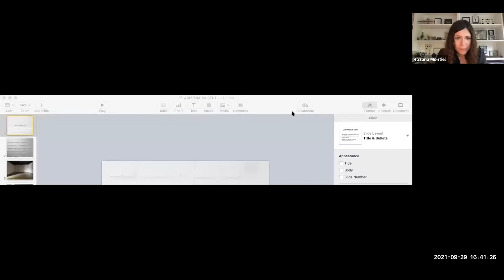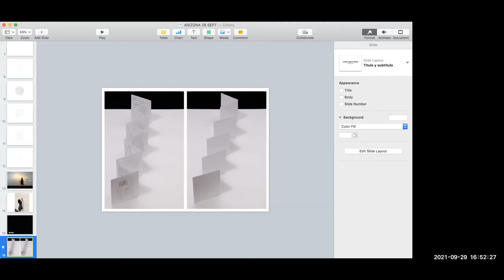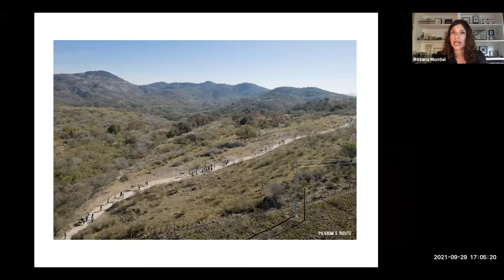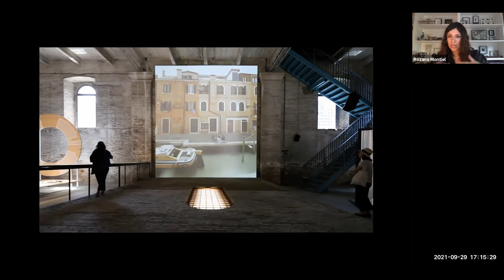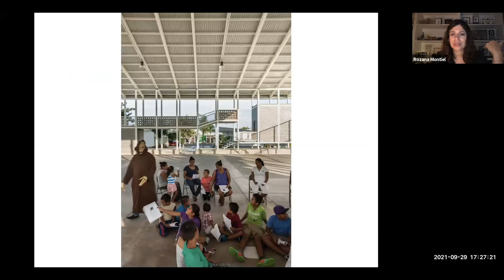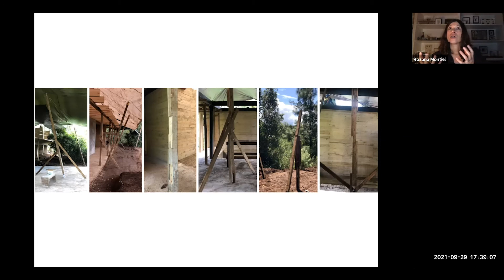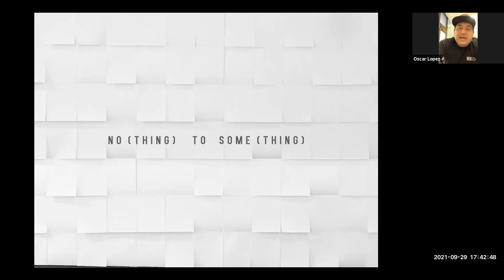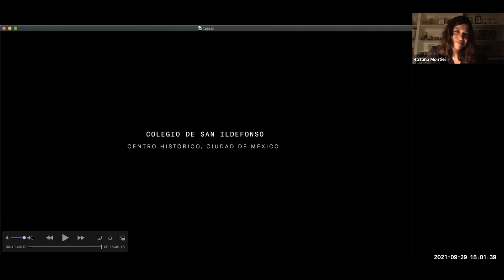CAPLA Lecture Series: Rozana Montiel: Something From Nothing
Rozana Montiel is the founder and director of the Mexican office ROZANA MONTIEL | ESTUDIO DE ARQUITECTURA (REA) focused on placemaking and design with social impact. Her projects include public space infrastructure, housing, workspaces, industrial units, furniture design and art installations. Her architecture is for "Beauty as a basic right" seeking to design inclusive, sustainable spaces. Coming forth in September is her expo Blank in Three Acts, which will feature 50 of her projects within the framework of the 2021 MEXTROPOLI Architecture and the City International Festival in Mexico City.

In early 2021, Montiel obtained Honorable Mention in the Fassa Bartolo International Prize for Sustainable Architecture for the “Court” project. In 2020, she was a finalist for the Oscar Niemeyer Award for her pro-bono project “Ocuilan House,” built for a disadvantaged family whose home was destroyed in the Mexico 2017 earthquakes. In 2019, she was the winner of the Global Award for Sustainable Architecture awarded by the Cité de l’Architecture; and served as curator at the Ibero-American Biennial of Architecture and Urbanism (BIAU) in Paraguay. Also in the 2019 Glocal Design Magazine Noldi Schreck Awards, she won second place in the Corporate Interior Design category for the “KTBO Office” project and third place in the Social Housing category for the prototype project “From Territory to Inhabitant”. In 2018, her project “Common-Unity” earned her the MCHAP Award for Emerging Architecture; as well as first place in the Moving category of the Miami Archmarathon Awards and the Overall Award. In 2017, she received the Moira Gemmill Prize for Emerging Architecture, recognizing her professional career, and was selected by the Rockefeller Foundation and the Jumex Foundation for Contemporary Art for an artistic research residency at the Bellagio Center in Italy. In 2016, she was a finalist for the Schelling Architecture Award and was winner of the Emerging Voices Award granted by the Architectural League of New York.